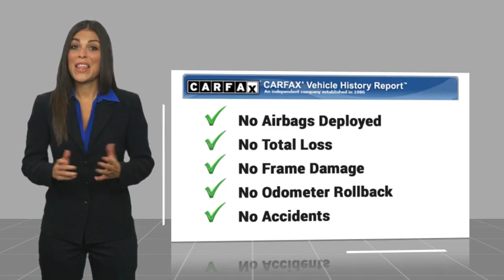2023 Hyundai Santa Fe HF61005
2023 Hyundai Santa Fe SEL

1271 S. Auto Center Dr.